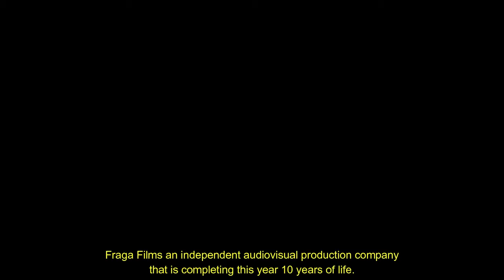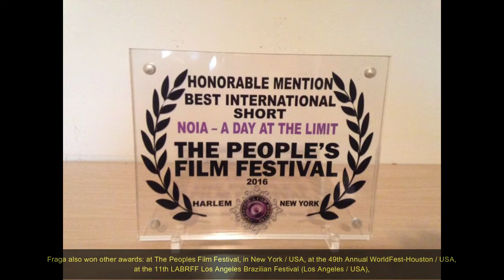Fernando Casanova (Euroexitos) from Spain, about Elder Fraga in Europe.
Fernando Casanova (Euroexitos), direct from Spain on the work of director Elder Fraga.
Everything about the director's career check out the video.